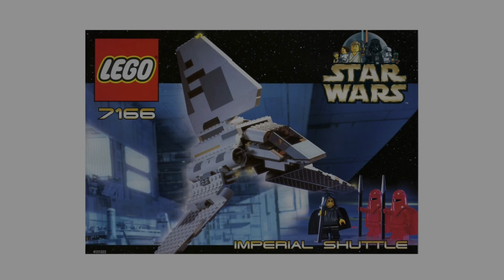Every LEGO Star Wars Set From 2001!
In this video, I will be showing every LEGO Star Wars set from the year 2001! Hope you enjoy!